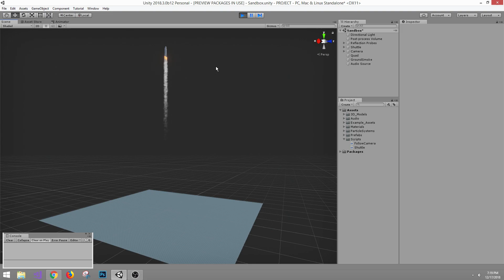NASA - Space Shuttle in Unity 2018.3